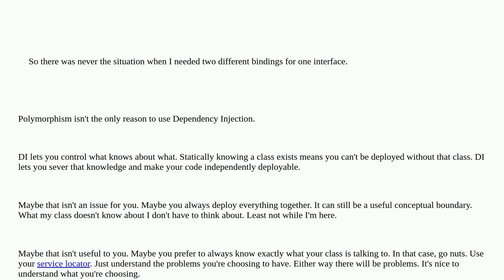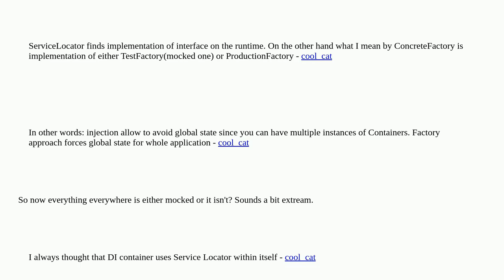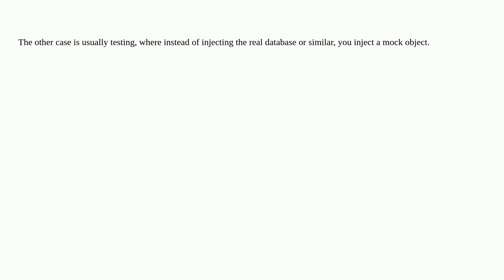Softwareengineering: Relevance of dependency Injection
Relevance of dependency Injection

A special thanks goes out to the community

  dependency-injection